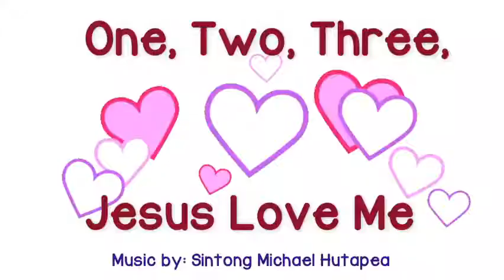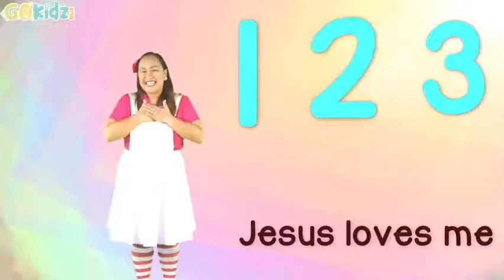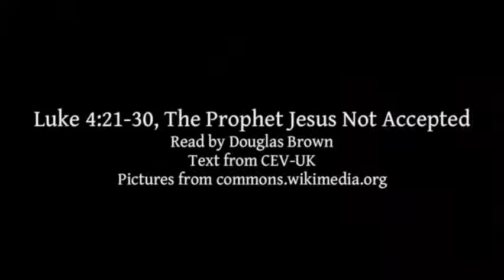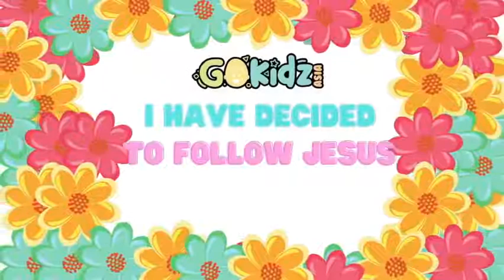Children's Bible Minutes January 30, 2022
Thank you for joining us for a child friendly look at Jesus being rejected.

Bible Reading:   Luke 4:21-30 | The Prophet Jesus Not Accepted | Lectionary bible reading narrated by Douglas Brown. Used by Permission. Pictures from commons.wikimedia.org

Song 3: Walking with Jesus | Christian Songs For Kids. Artist: The Wonder Kids, Christian Songs and Videos,